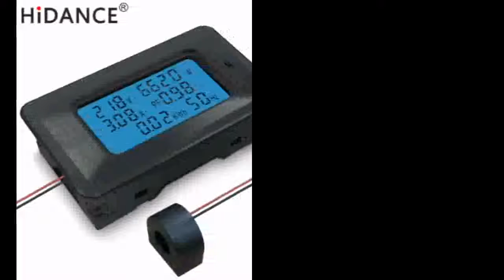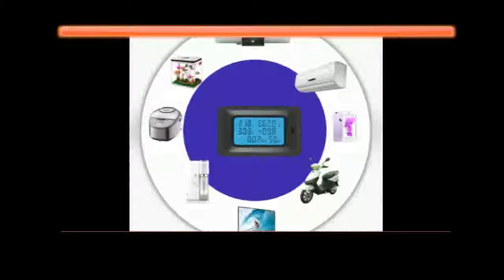Digital Voltage Meters indicator Power Energy Voltmeter Ammeter current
Today i will show You-  Digital Voltage Meters indicator Power Energy Voltmeter Ammeter current

Description:
Digital Voltage Meters indicator Power Energy Voltmeter Ammeter current Amps Volt wattmeter tester detector.
AC 5KW 85~250V Digital Voltage Meters indicator Power Energy Voltmeter Ammeter current Amps Volt wattmeter tester detector.
Digital Voltage Meters Power Energy Voltmeter Ammeter current Amps Volt wattmeter tester detector.